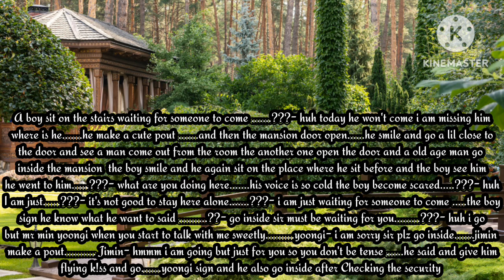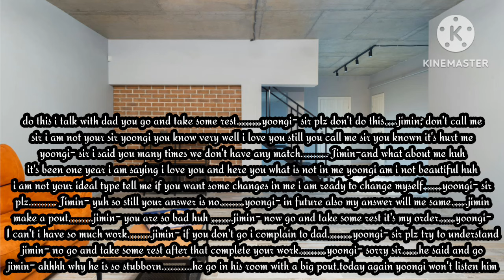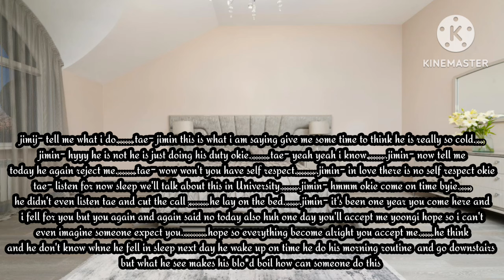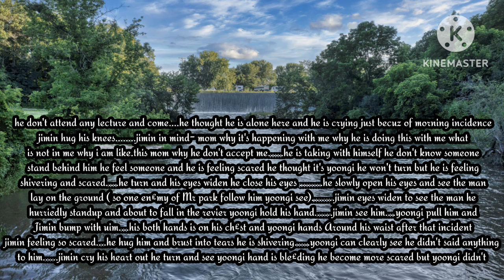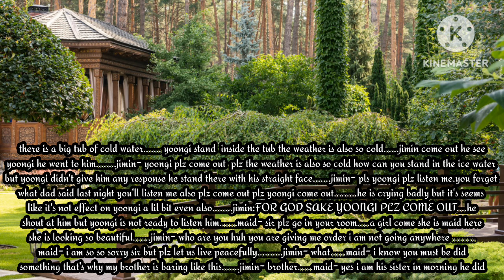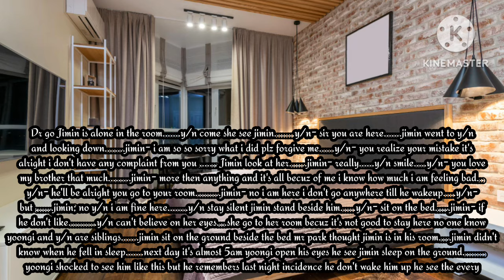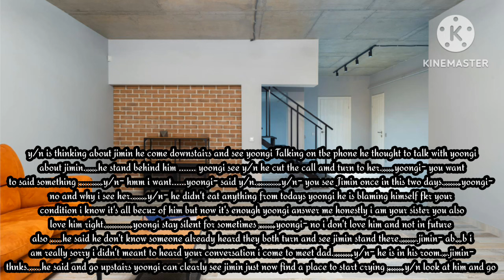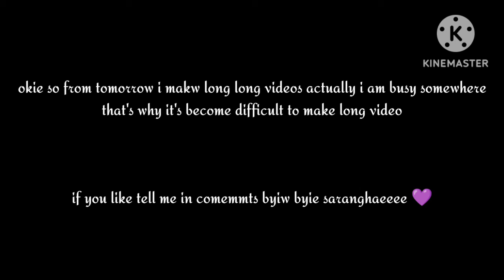Fell for my dad bodyguard||part 1/2||top yoongi||bottom Jimin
top yoongi bottom Jimin